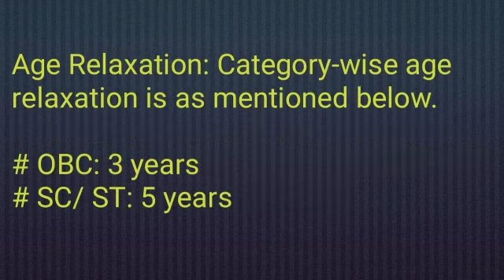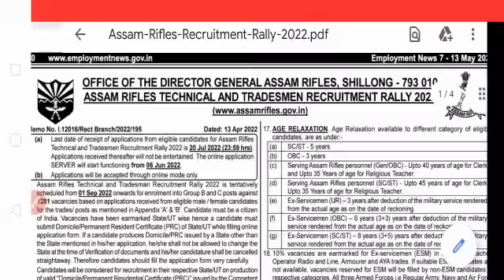সুখবৰ নতুনকৈ 1380 পদ মুকলি // New Job // Assam Rifles Recruitment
সুখবৰ নতুনকৈ 1380 পদ মুকলি  New Job  Assam Rifles Recruitment @JOB NEWS ASSAM